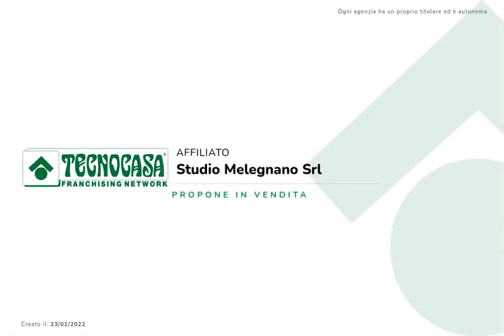Melegnano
In questo video proponiamo un appartamento con 2 ampi terrazzi